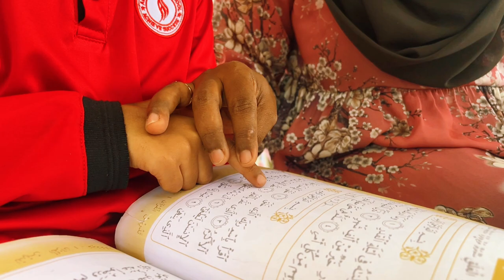Teachers' Day Video Song 2022